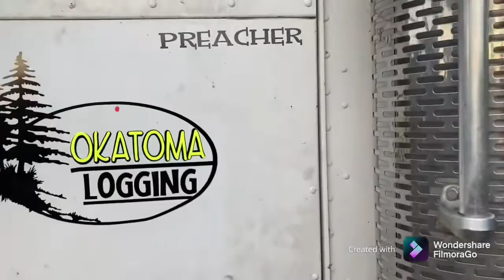Still can’t move the s10 out of the spot 😡😡fuel pump is not working now